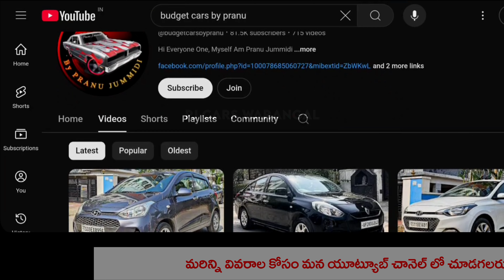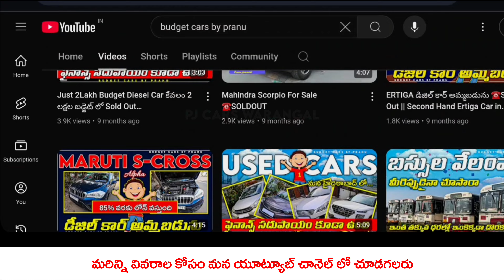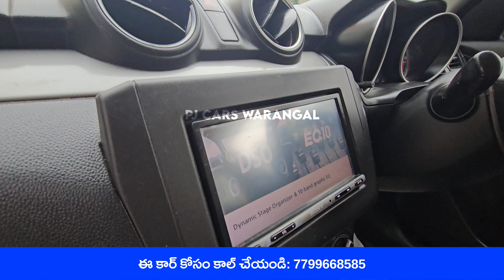చాలా తక్కువ తిరిగిన కార్ ☎️7799668585 ll Used Cars Hyderabad Telangana